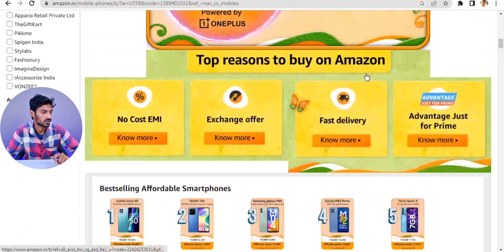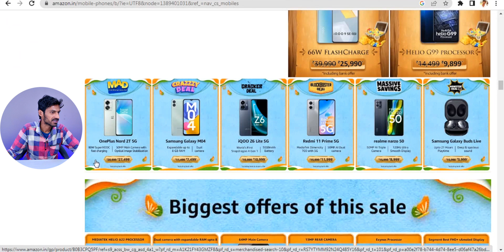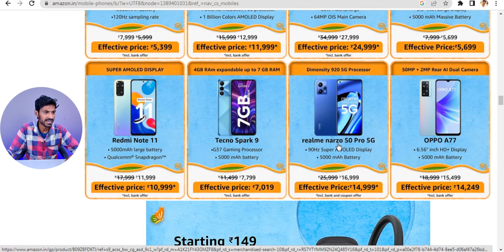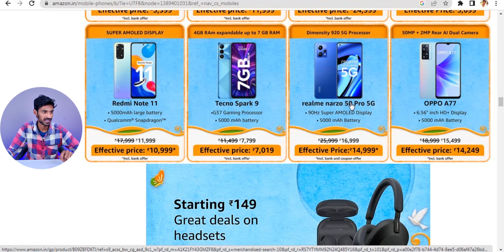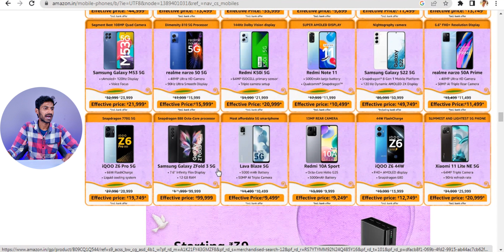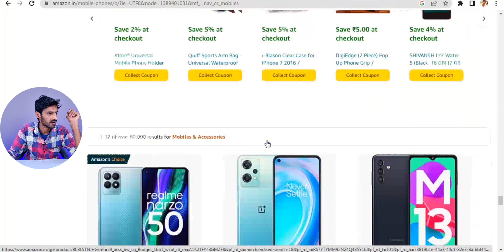Amazon Great Republic Day Sale Offers Telugu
Best 15000 Mobile Buy link
(Realme Narzo 50 Pro)

Amazon Great Republic Sale Offers link

iphone 13 128gb

Oneplus Nors 2T

iqoo z6 lite

Redmi note 12 5g

Oneplus nord ce 2 lite

Oneplus 10R

Redmi 10A

Oneplus 10T

Samsung S20 FE

iQOO 11 5G

IQOO Neo 6

Xiaomi 12 Pro

Oneplus 10 pro

Tecno Pova 4

Redmi k50i

Samsung S22 5G

IQOO Z6 Pro

IQOO Z6 44W

Xiaomi 11 Lite NE 5G

Tecno Camon 19 pro mondrain

Redmi Note 11T 5G

IQOO 9T

IQOO 9 SE

Tecno Phantom X

Samsung S22 Ultra 5G

Samsung A73 5g

Samaung A53

IQOO 9 SE 5G

IQOO NEO 6 5G

PIXEL 6A 5G

ONEPLUS NORD 2T 5G

Buying Links:-

Thumbnails are Re-edited & Credits to the respected owners.TQ

Redmi Note 11 Pro+
Redmi k50i

l am not the owner of the images & product vids which i use in this video. I take the images from Google and other sources.
scholarship and research fair use is a use permitted by copyright statute the might otherwise be infringing.Now-profit, educational (or) personal use tips and tricks the balance in favour of fair use.